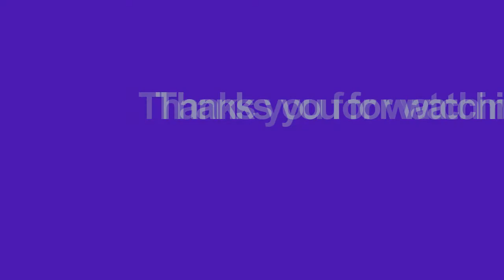Drawing cute girl with pencil/គំនូរខ្មែរ គំនូរមុខដូជ/​រៀនគូរគំនូរ/Phum Drawing H D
3.This show about how to draw Mr Preap Sovath and the super start of Raksmey Hangmeas.

4.Hi everyone :) In this video I will  show about how to draw beautiful girl with pencil.

6.Hi everyone :) In this video I will  show about how to draw Sin Sisamuth  with pencil.